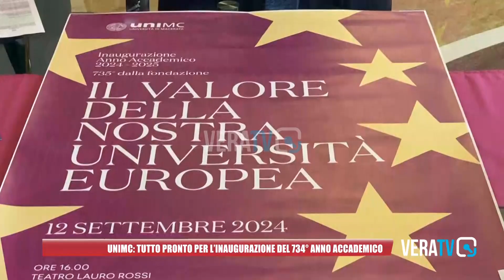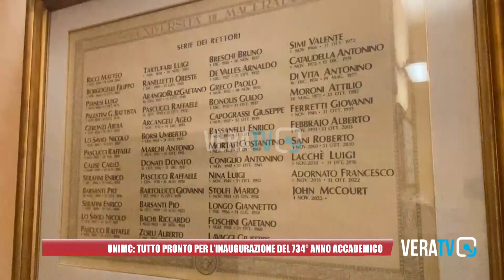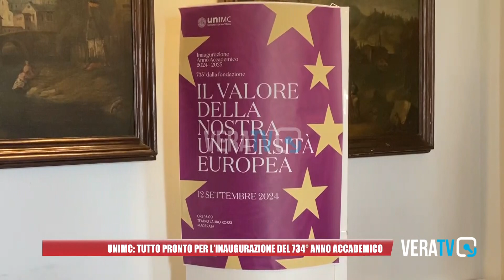Università Macerata: tutto pronto inaugurazione 734° anno accademico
Il magnifico rettore tra obiettivi raggiunti e visione del futuro